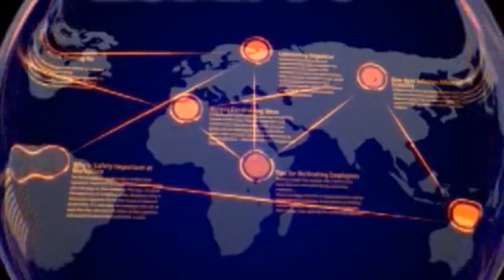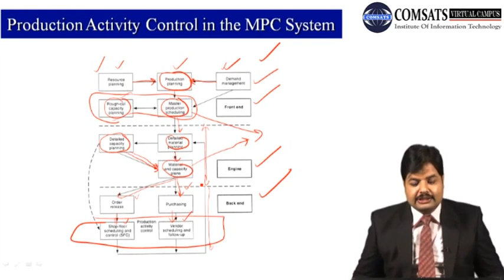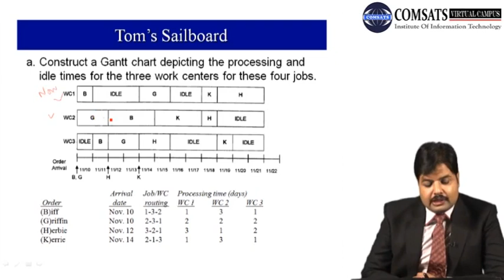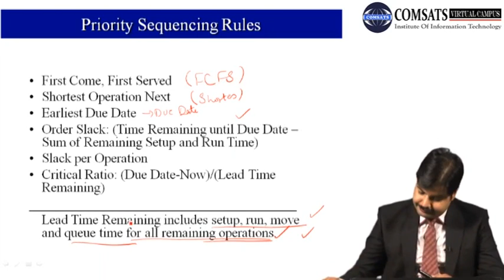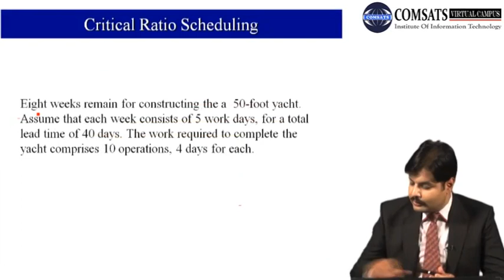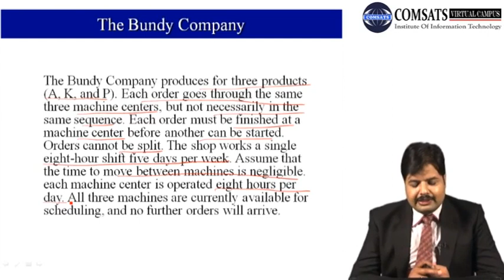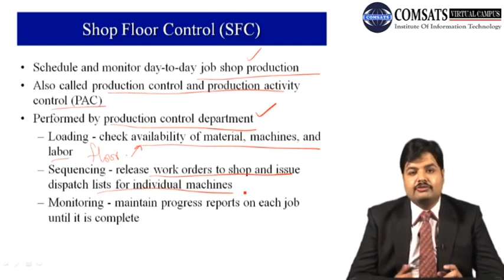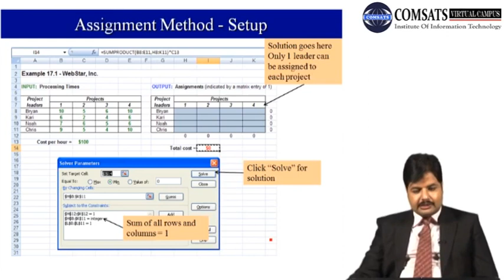Production Activity Control LSM736 LECTURE in Hindi Urdu 13